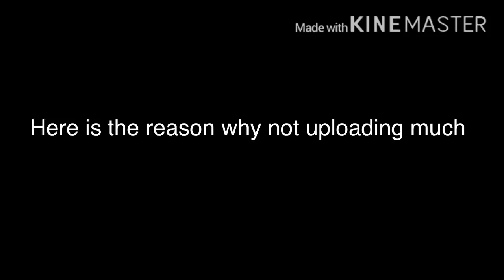Here’s the reason why